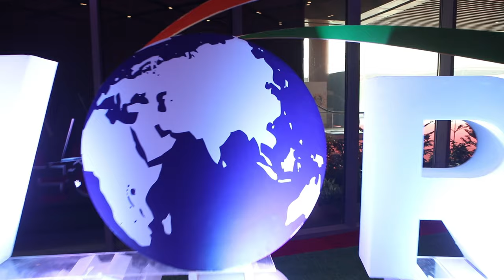Byte by Byte with Mr. Rohit Jawa, CEO & MD, 𝐇𝐢𝐧𝐝𝐮𝐬𝐭𝐚𝐧 𝐔𝐧𝐢𝐥𝐞𝐯𝐞𝐫 and President, Unilever South Asia.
Mr. Rohit Jawa, CEO & Managing Director, 𝐇𝐢𝐧𝐝𝐮𝐬𝐭𝐚𝐧 𝐔𝐧𝐢𝐥𝐞𝐯𝐞𝐫 and President, Unilever South Asia, is elated to be a part of the 𝐖𝐨𝐫𝐥𝐝 𝐅𝐨𝐨𝐝 𝐈𝐧𝐝𝐢𝐚 𝟐𝟎𝟐𝟒 one more time in a row. He shares his conviction that the event will provide a magnificent platform to showcase the prowess of the Indian food processing industry.